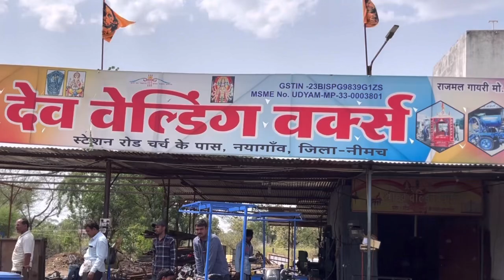मोटरसाइकिल पर स्प्रे पंप बाहुबली जुगाड़ || हाइड्रोलिक कल्टीवेटर जुगाड़ || Buke Jugad || Deshi Jugad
बहुत बहुत स्वागत है आपका नीमच मंडी भाव यूट्यूब चैनल पर किसान भाइयों इस वीडियो में हम आपको बताने वाले है मोटरसाइकिल पर स्प्रे पम्प जुगाड़ और खरपतवार निकालने के लिये हाइड्रोलिक कल्टीवेटर जुगाड़ के बारे में जिसे बनाया है श्री देव वेल्डिंग वर्क्स द्वारा इस स्प्रे पम्प की सहायता से आप कम खर्च में अपने खेत पर फ़सलो में स्प्रे दवाई छिड़काव कर सकते है और एक और जुगाड़ जो हाइड्रोलिक कल्टीवेटर है उसके माध्यम से आप अपने खेत से खरपतवार निकल सकते है वीडियो को पूरा देखे जिससे पूरी जानकारी मिल सके और अगर आप भी जुगाड़ बनवाना चाहते है तो संपर्क करे
मदन माली -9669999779, राजमल गायरी- 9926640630

पता:- स्टेशन रोड चर्च के पास नयागांव ज़िला नीमच मध्यप्रदेश